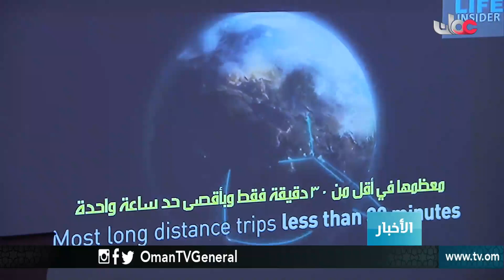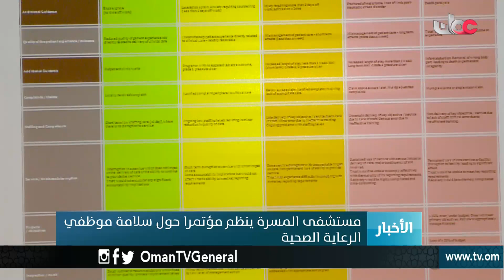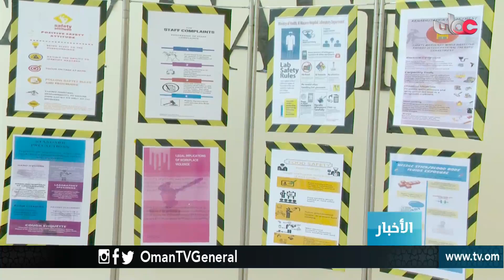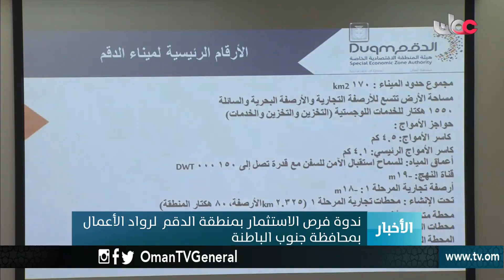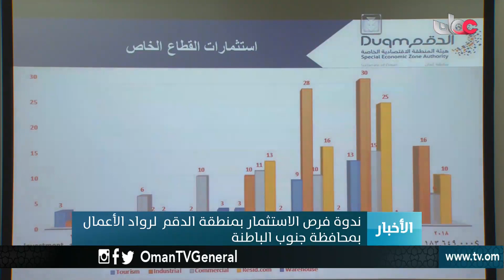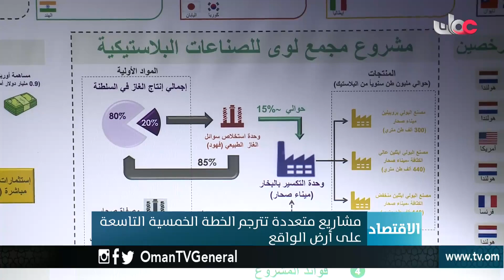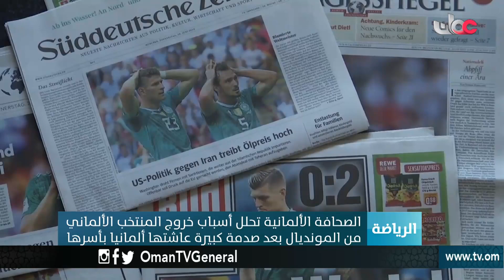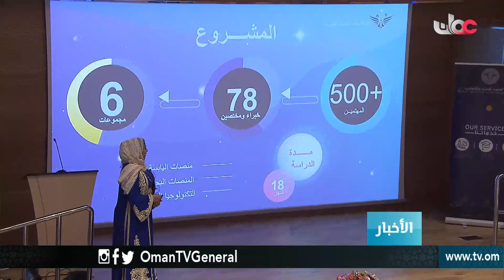أخبار العاشرة | الخميس 28 يونيو 2018م